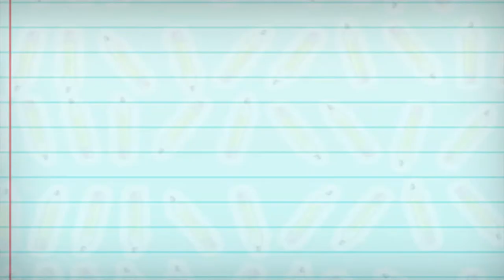Character Design Sketch #3 - Old Tears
Old men cry. Sketch of the day, cheers.

Cheers,
Joram, SmileminerArt

Photoshop cs5 (Program to draw)
Painterwheel (Addon for Photoshop)
Camtasia studio 8 (Program to film the process)